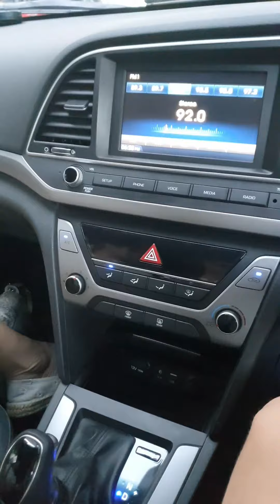Hyundai Elantra S (Interior, Exterior Specs)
Check out this Kia Cerato Competition and decide yourself if it is better or not.